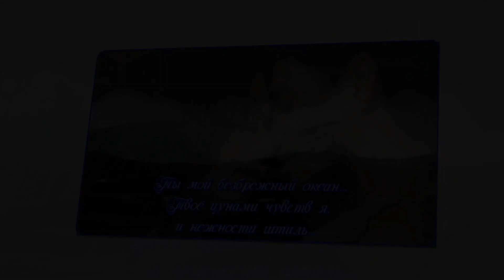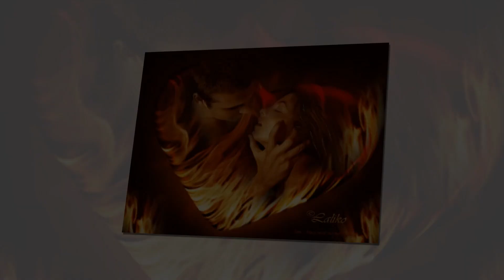Женщина сказка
* Любите женщину со всеми её «нет», это путь ко многим её «да».